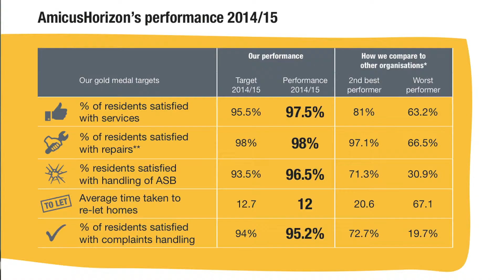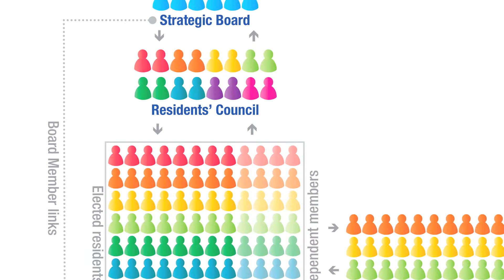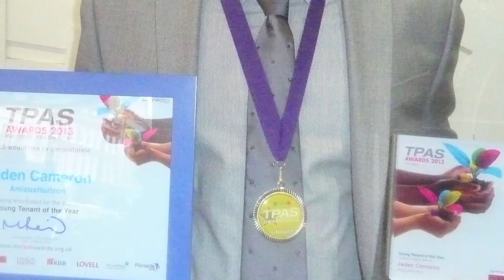Residents Making the Difference 2014/15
Our residents are at the heart of decision making in AmicusHorizon - hear how our residents are driving performance and value for money.